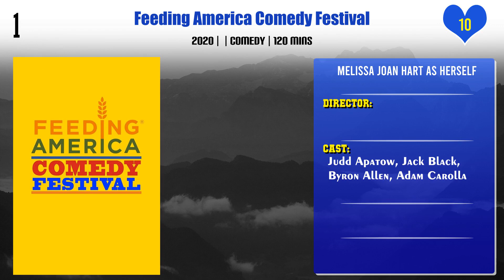Melissa Joan Hart Top 10 Movies | Best 10 Movie of Melissa Joan Hart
Top 10 Movies of Melissa Joan Hart

Find the list of movies by Melissa Joan Hart you can find more information, movie trailers, posters, reviews, youtube links in below link.

Pl. Comment down your favorite movie of Melissa Joan Hart